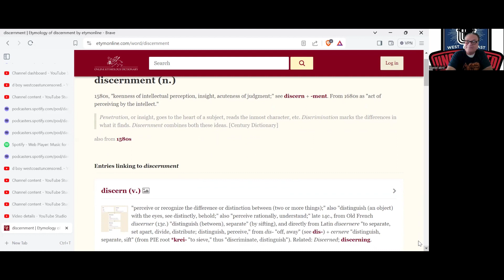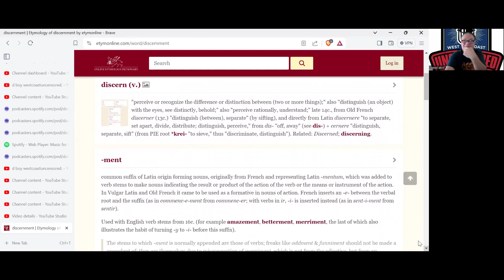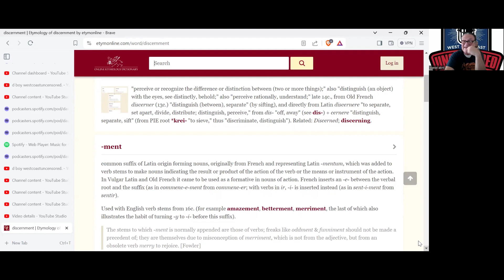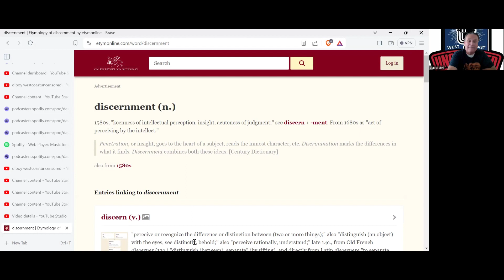WOTD (Discernment) Made with Clipchamp 12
knowing self using your own tool box to make changes adjustments in time to maintain or increase vibration.